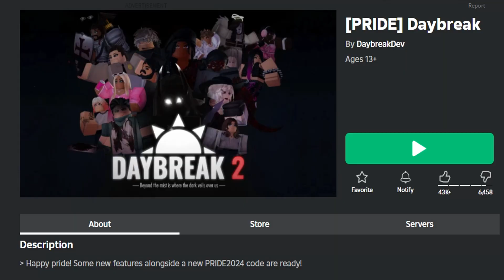✅9 NEW WORKING CODES for ⚠️DAYBREAK ⚠️ Update Pride ⚠️ Roblox 2024 ⚠️ Codes for Roblox TV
⚠️⚠️DAYBREAK⚠️⚠️